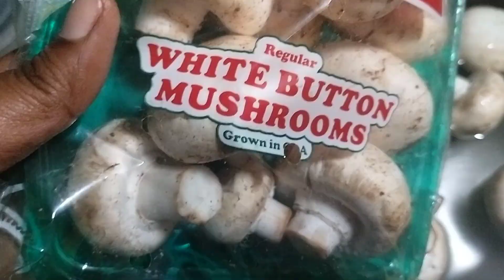mushroom dum biryani/mushroom 🍄biryani|mushroom biryani recipe in Kannada